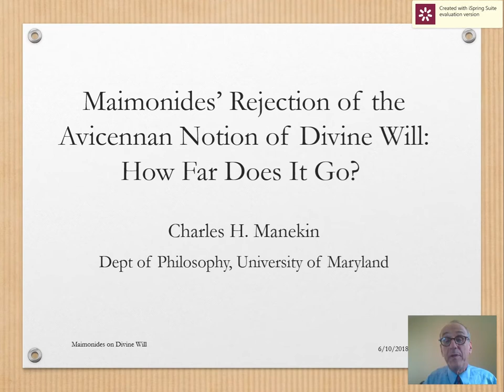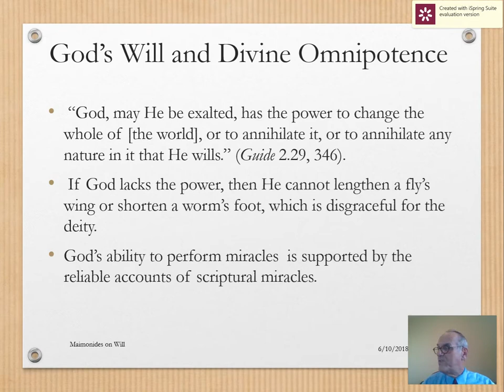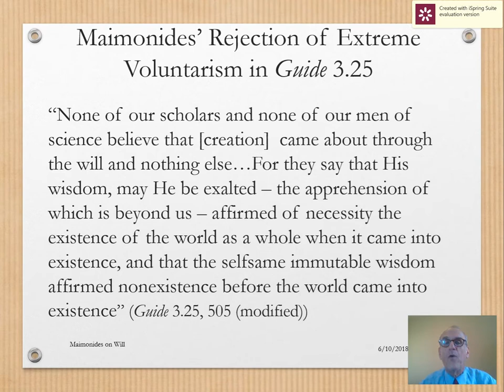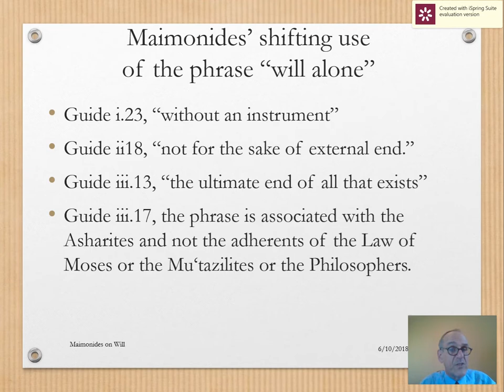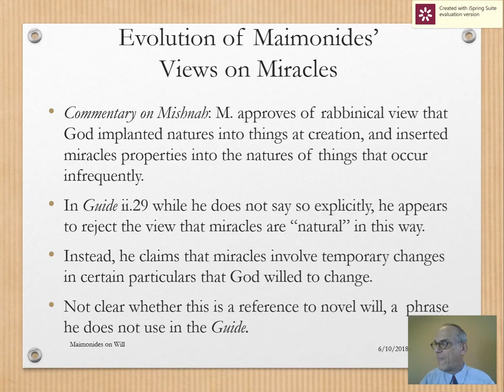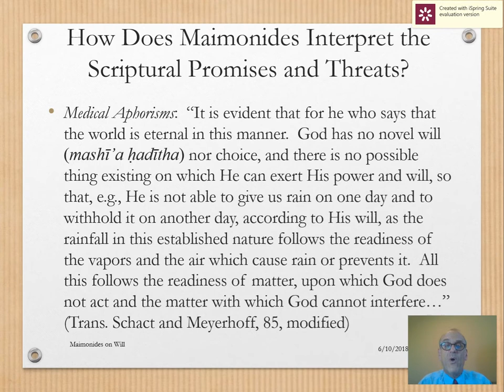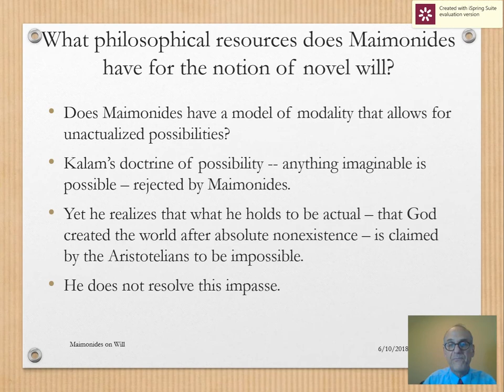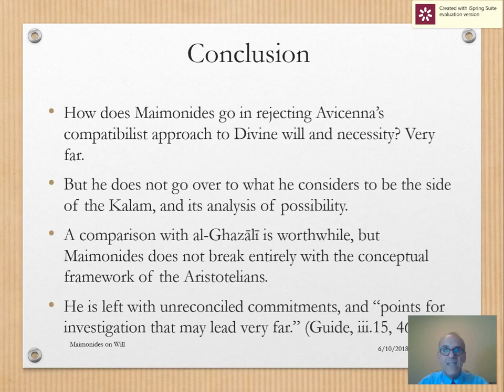Maimonides Divine Will Manekin